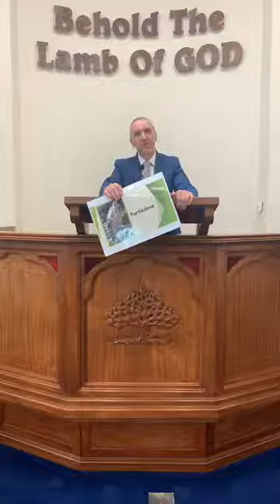A Psalm for Perilous Times: The Secret Place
Sunday 22nd March 2020
Morning Worship Service
Sermon Series: A Psalm for Perilous Times
Sermon Message: The Secret Place
Bible Reading: Psalm 91